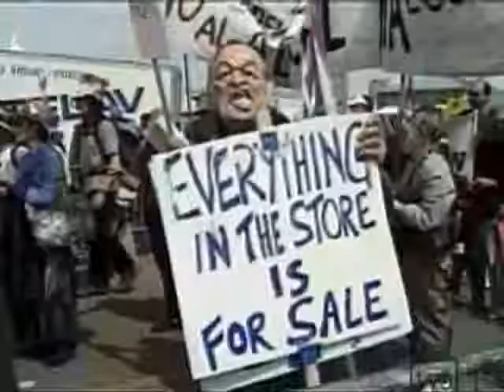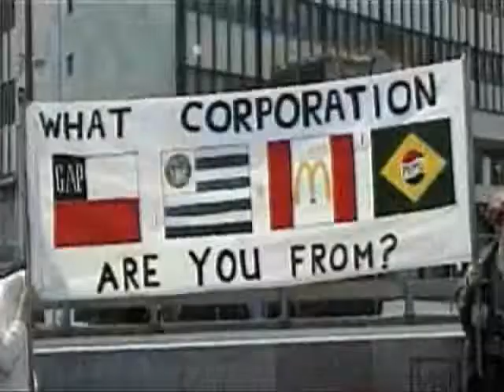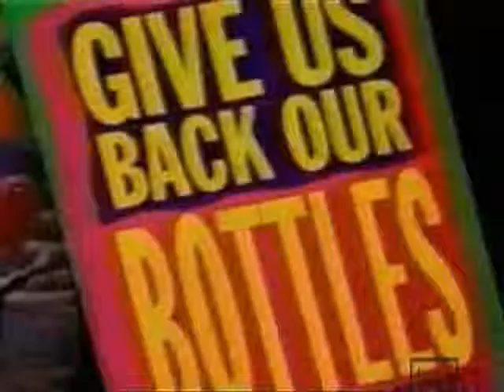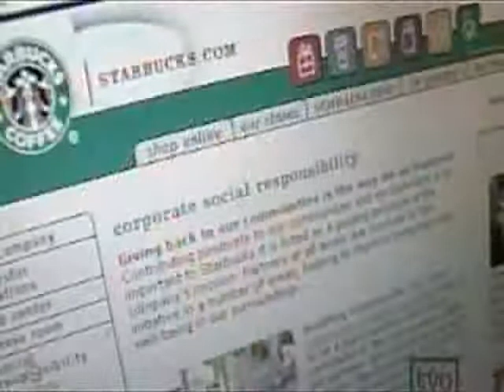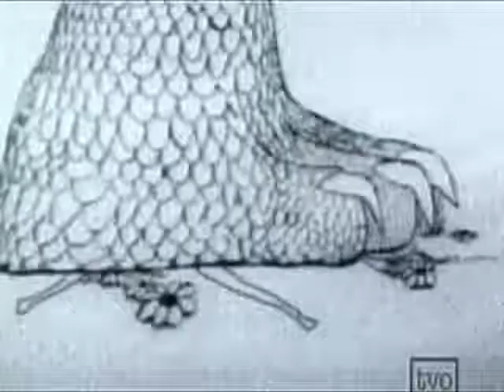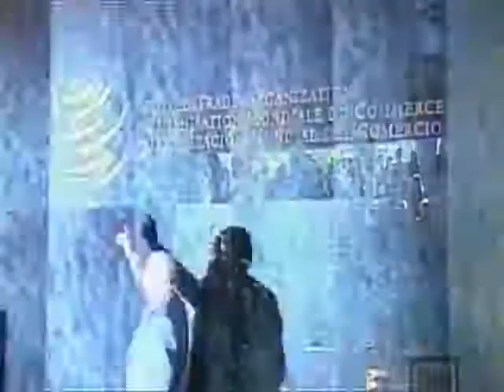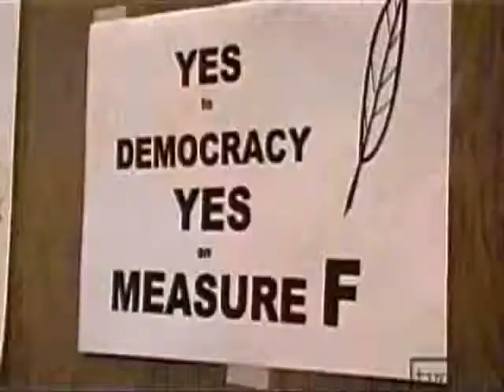The Corporation Part14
The Corporation Government and corruption